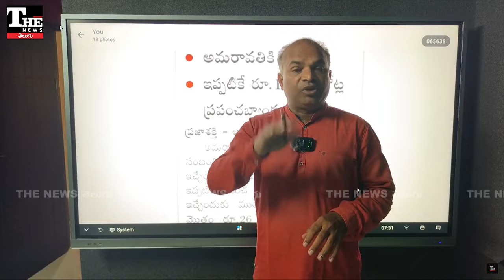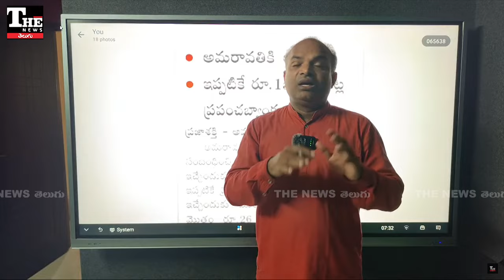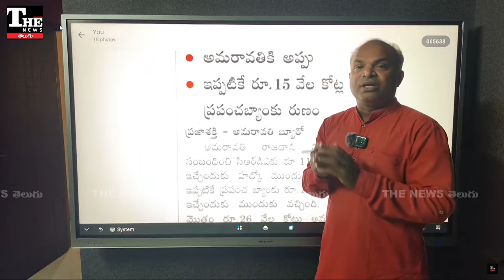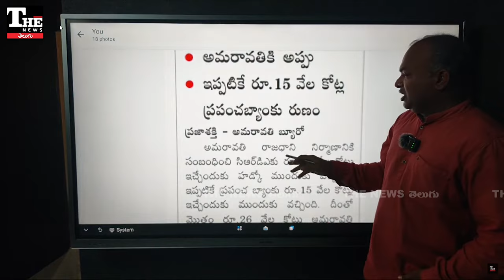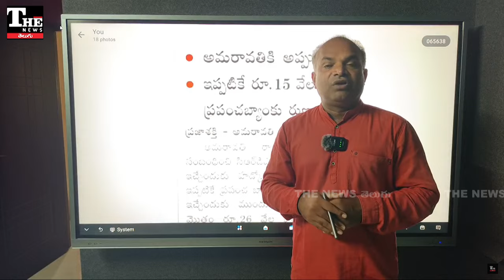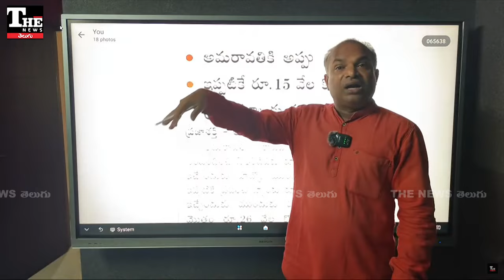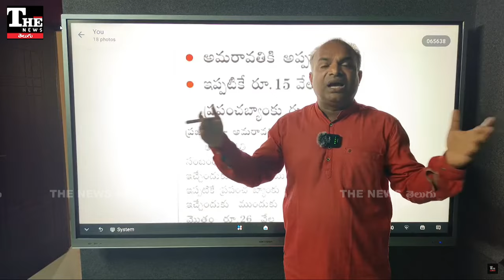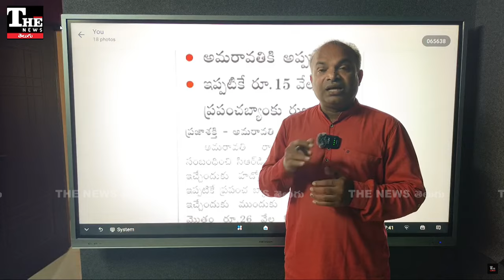Amaravati: అప్పులతో అమరావతి అభివృద్ధా, ఆర్థిక భారమా?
ఆంధ్రప్రదేశ్ రాజధాని నగర నిర్మాణానికి ప్రపంచబ్యాంక్, ఏడీబీ ద్వారా కేంద్రం అప్పులు ఇప్పిస్తోంది. దాంతో పాటుగా హడ్కో నుంచి కూడా మరో 11వేల కోట్ల అప్పునకు అంతా సిద్ధమయ్యింది. మొత్తం తొలిదశలోనే 26వేల కోట్లు అప్పు చేస్తున్నారు. ఇంత పెద్ద మొత్తంలో అప్పులు చేసి నిర్మించే నగరం ద్వారా రిటర్న్స్ పరిస్థితి ఏమిటన్నది ప్రశ్న.